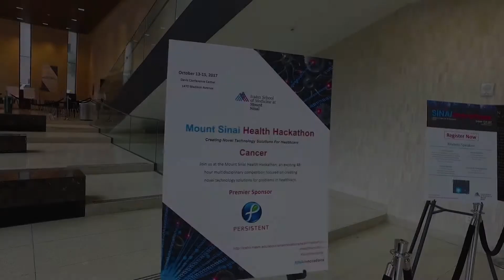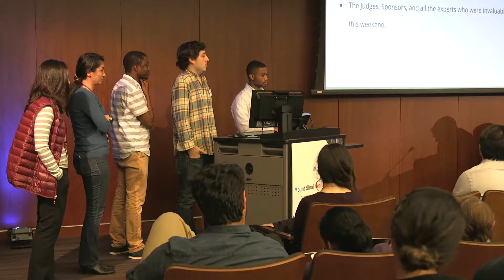Persistent and IBM team with Mount Sinai for Health Hackathon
Bringing together students from around the country (including a high school student!) with world-renowned medical and technology experts, the 2nd annual Mount Sinai Health Hackathon was an exciting 48-hour multidisciplinary competition focused on creating novel technology solutions for the treatment of cancer. Persistent provided participants of the Mount Sinai Health Hackathon with information and access to many of its popular software platforms such as Vega, ShareInsights, etc., and IBM provided its Watson IoT platform... all designed to simplify and reinforce deployment of new and innovative healthcare applications. Have a look at this year's Hackathon.